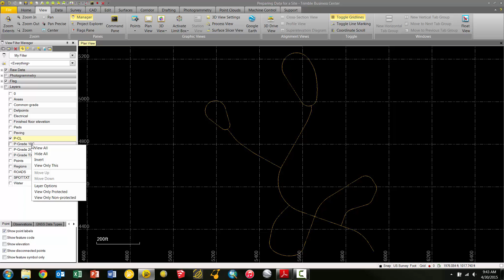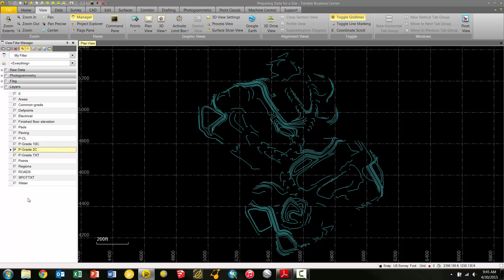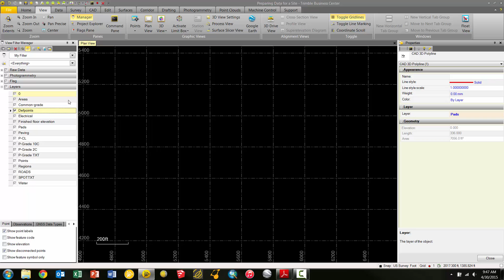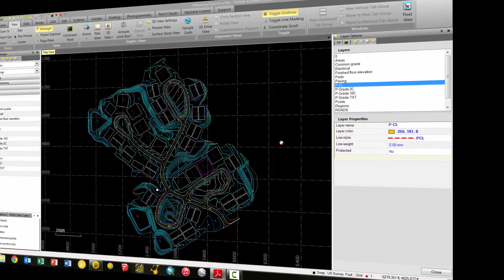Layer Management Tools in TBC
In this Tech Talk we show you some of the ways to help manage your layers in Trimble Business Center. Layer management is a key component when working with large data sets, or working with DXF/DWG files, etc. Ensuring you have proper layer management will reduce confusion and down time when handing the data off to someone else.